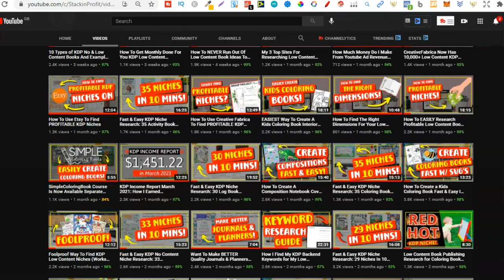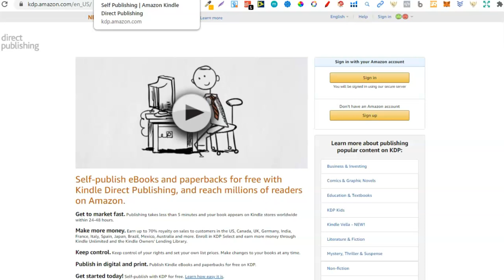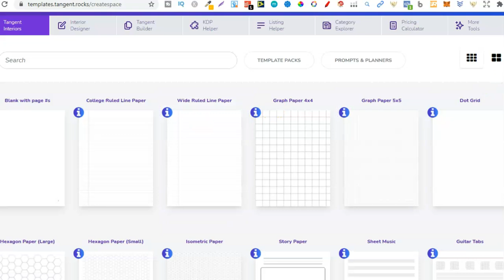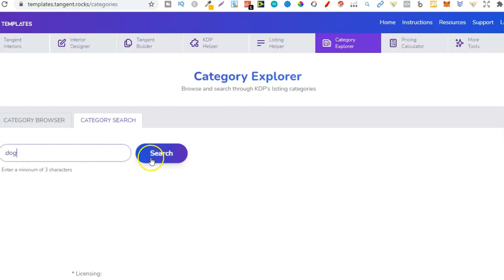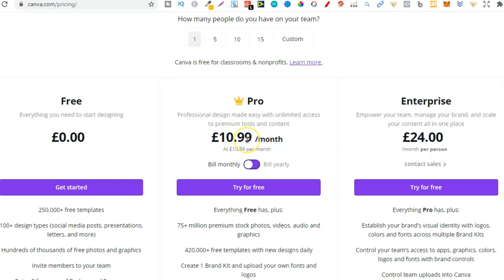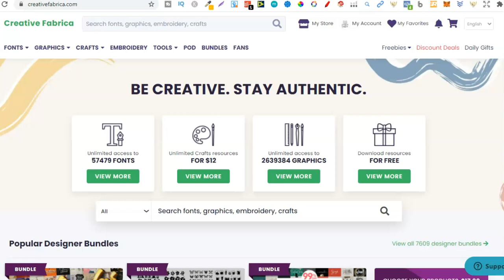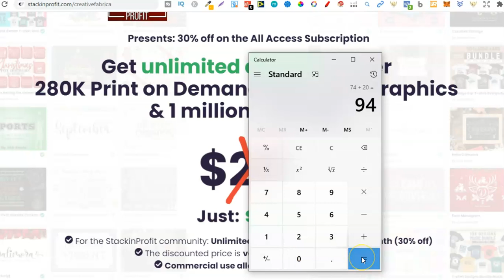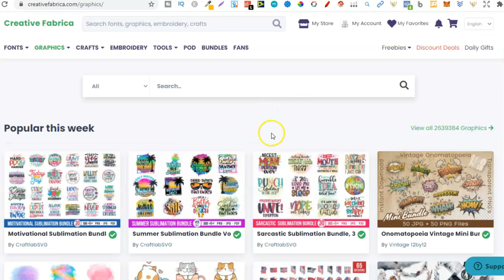How To Start a KDP Low Content Book Publishing Business for Less Than $100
★☆★TOOLS MENTIONED★☆★

In this video i share the tools you can use to start a low content book publishing business for less than $100

0:00 Intro
0:28 What Is a Low and No Content Book
1:54 Sign Up For KDP
2:34 Tool #1: TangentTemplates
7:38 Tool #2: CanvaPro
9:10 Tool #3: CreativeFabrica